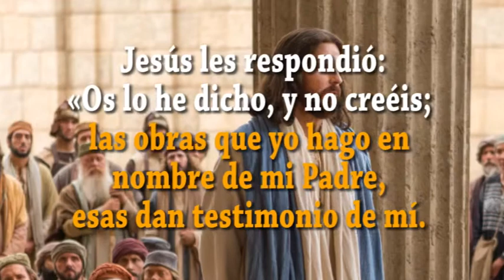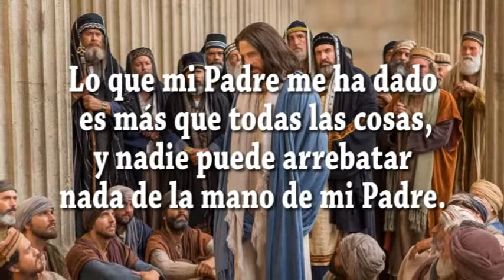JAVIER A. RICHARD - EVANGELIO DIA 9-5-17